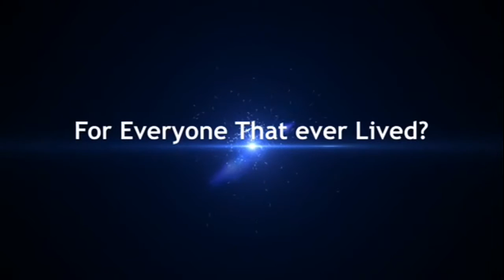Running Into Booby Traps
In this week's video, Jeff Robertson explains that you can run into questions left over from traditional doctrines once you have understood the basic principles of the gospel.